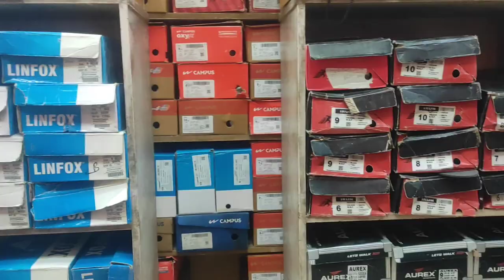one glass of water one glass of beer oh my deer happy new year.......